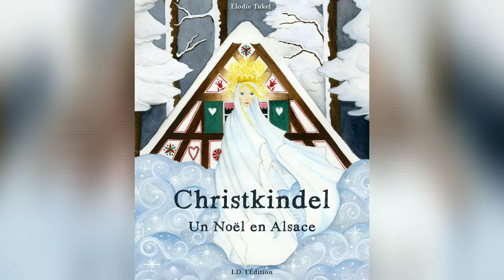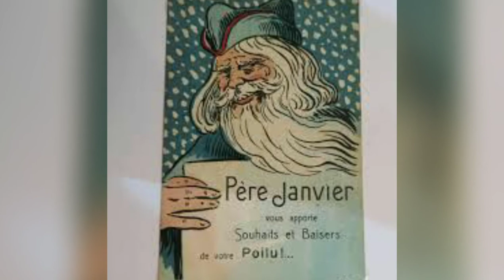L' histoire du Père Noël dans les différentes régions de France par François De Boyrie